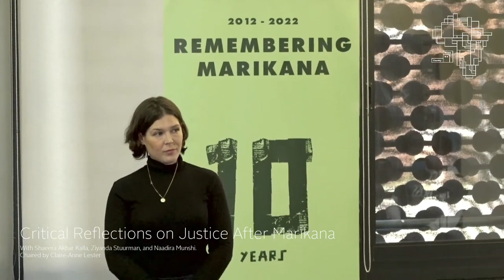Marikana, 10 years on: Critical Reflections on Justice After Marikana.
The symposium “Marikana, 10 years on” took place on August 20th at Constitution Hill in Johannesburg. This is the first panel featuring Shaeera Akbar Kalla, Ziyanda Stuurman, and Naadira Munshi. The panel is chaired by Claire Lester. The video begins with a welcome by Will Shoki, deputy editor of Africa Is a Country. The symposium was funded by Rosa Luxemburg Stiftung and Open Soiciety Foundations.